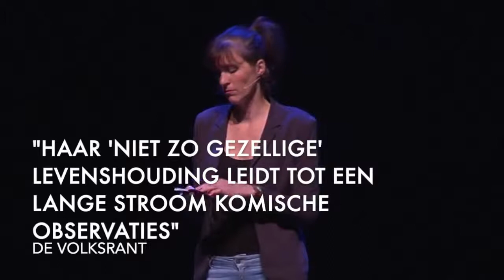Janneke de Bijl - Zonder zin kan het ook - za 11 apr 2020 te zien bij Cool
In haar debuutvoorstelling Zonder zin kan het ook is Janneke niet alleen streng voor zichzelf maar ook voor de wereld. Ze fileert haar relatie, haar gezapige omgeving en de hele zelfhulpcultuur, die ze natuurlijk wel eerst even zelf heeft uitgeprobeerd.

Ze beantwoordt daarbij de volgende vragen: Hoe weet je of je 'liefs' of 'groetjes' moet schrijven? Wat kunnen mensen met kinderen leren van mensen met honden? En waarom lost hardlopen niks op?

Janneke studeerde af als filosoof, is lid van het prestigieuze comedycollectief Comedytrain en won in 2017 zowel de jury- als de publieksprijs van het cabaretfestival Cameretten.